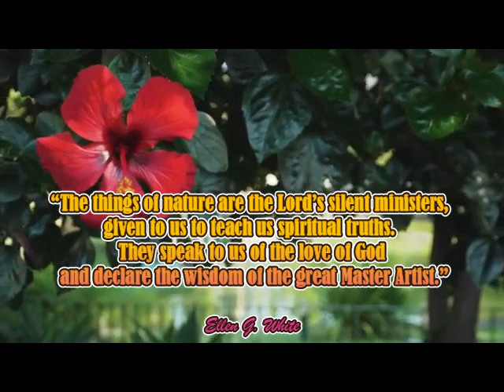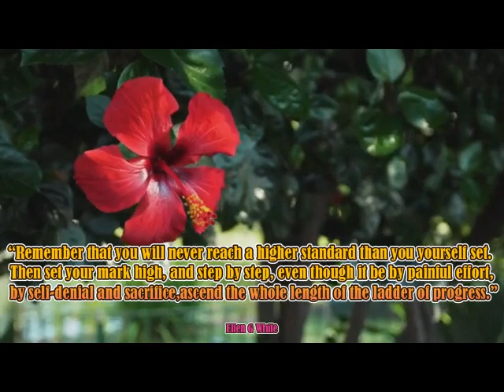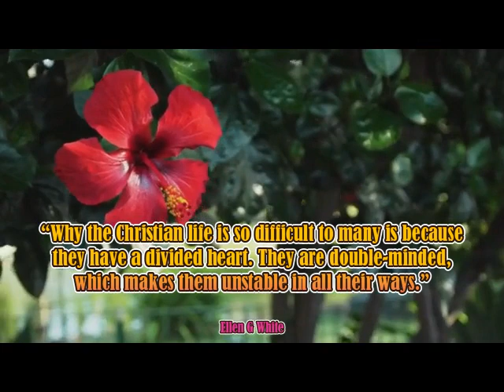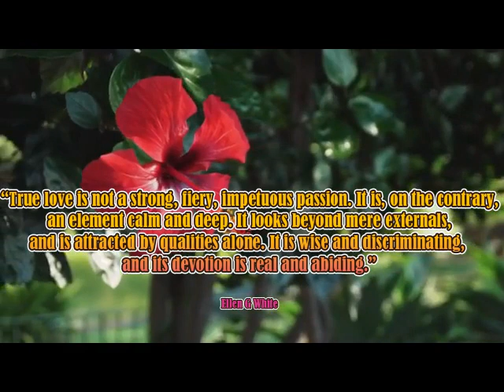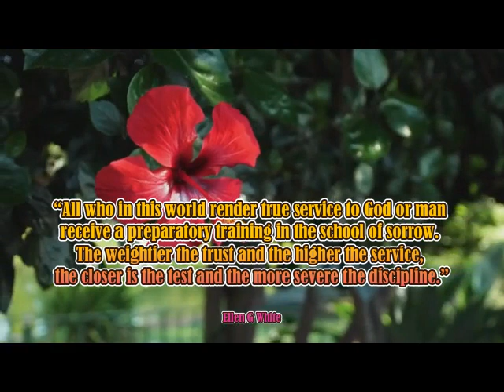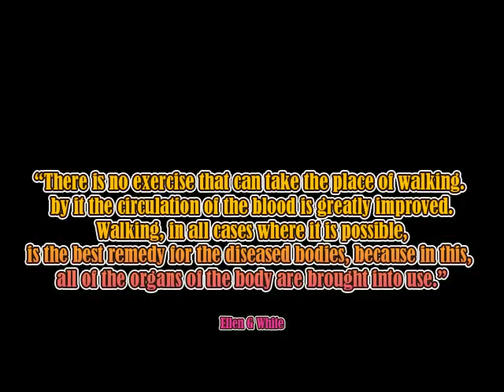Ellen White Quotes | Part 1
Ellen Gould White (née Harmon; November 26, 1827 – July 16, 1915) was an American author and co-founder of the Seventh-day Adventist Church. Along with other Adventist leaders such as Joseph Bates and her husband James White, she was instrumental within a small group of early Adventists who formed what became known as the Seventh-day Adventist Church. White is considered a leading figure in American vegetarian history.[2] Smithsonian named her among the "100 Most Significant Americans of All Time".[3]

White claimed to have received over 2,000 visions and dreams from God[4] in public and private meetings throughout her life, which were witnessed by Adventist pioneers and the general public. She verbally described and published for public consumption the content of each vision. The Adventist pioneers viewed these experiences as the Biblical gift of prophecy as outlined in Revelation 12:17[5] and Revelation 19:10,[6] which describe the testimony of Jesus as the "spirit of prophecy". Her Conflict of the Ages series of writings endeavor to showcase the hand of God in Biblical history and in church history. This cosmic conflict, referred to by Seventh-day Adventist theologians as the "Great Controversy theme", became foundational to the development of Seventh-day Adventist theology.[7] Her book on successful Christian living, Steps to Christ, has been published in more than 140 languages. The book Child Guidance, a compilation of her writings about child care, training and education, has been used as the foundation for the Seventh-day Adventist school system.